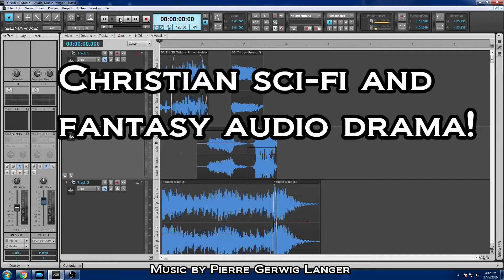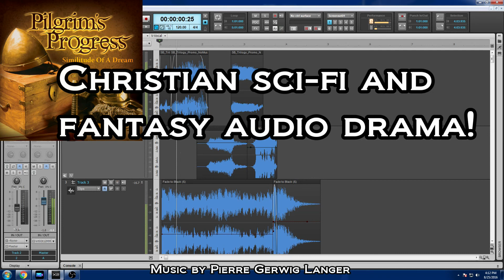"Guardians Of The Galaxy 2" or "What Boring Jokes Feel Like" - CGC UNCUT REVIEW